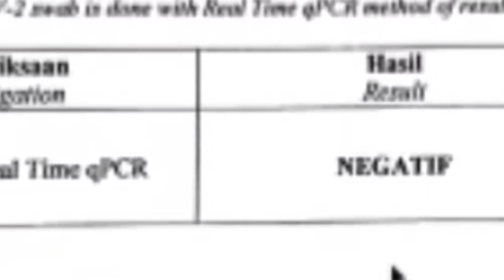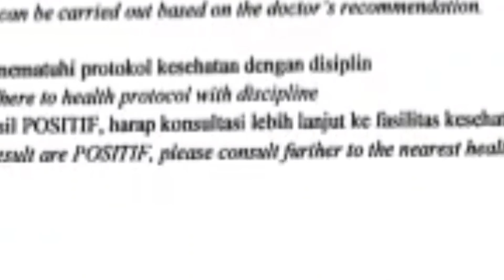Diary sebagai penyintas Covid-19; Negatif di hari ke-25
Seteleah menjalani hari-hari karantina mandiri di rumah. akhirnya Status Negatif itu diperoleh di hari ke-25